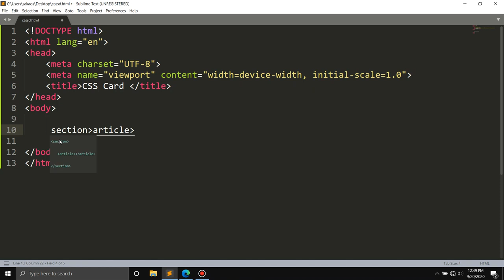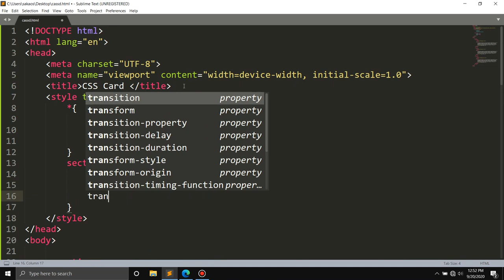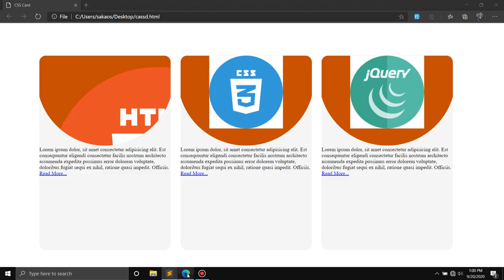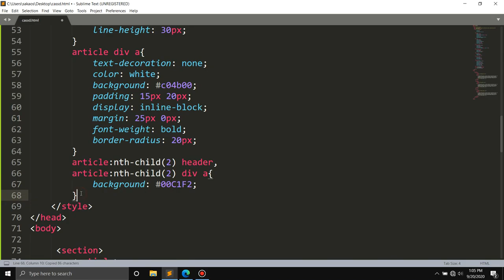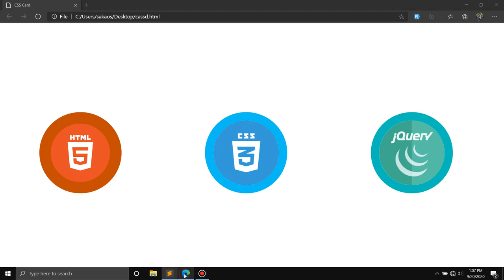Card hover effects using html CSS only